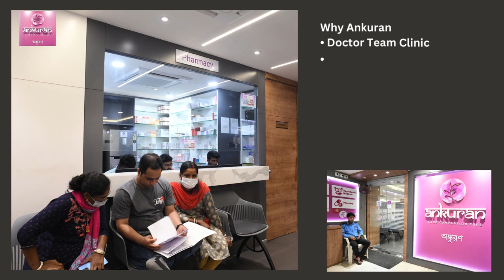Ankuran IVF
ANKURAN VISION
To become a Center of Excellence in the field of Infertility and Reproductive Health catering to women across the society by providing compassionate, ethical, and affordable health care services in the eastern region of India and beyond.

ANKURAN MISSION
Providing high-quality reproductive health care and fertility treatment under one roof always keeping the patient's interest and choices at the forefront.
Promising to deliver medical services diligently and professionally with the decades of clinical expertise of the health care providers associated with the centre.
Creating an academic hub where the training of young medical professionals and clinical research in reproductive health will be given a boost.
Developing a referral centre, especially for complicated cases, and with time to establish sub-centres across the region.

Why Ankuran
• Doctor Team Clinic
• Cumulative Experience of 150 years
• Committed to care above profits
• Quality Reproductive Healthcare
• Committed Fetal Medicine Unit
• Clinic beyond corporate wrangle